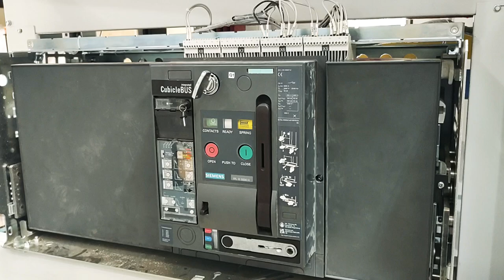5000A Air Circuit Breaker ( siemens acb ) with castle key lock & it's I/C & O/G connection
5000A Air Circuit Breaker ( siemens acb ) with castle key lock for mechanical Interlock & it's incoming & outgoing Connections